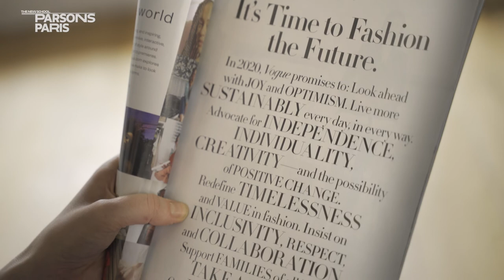Sustainability: The Future of Fashion | Trailer 2 | Parsons Paris Pre-College Online Program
How did we get to our environmental tipping point? What is the role of the fashion industry in the sustainable movement?

This course will answer those questions and more. In this eco-fashion course for high school students, you'll explore the life cycle of products and trends, learn about eco-friendly clothing and eco-friendly approaches to design, and even develop your own vision for a fashion-friendly environmental future.

Here’s a peek at what you’ll discover from one of the world’s best fashion schools. The Parson’s Paris online course, Sustainability: The Future of Fashion introduces you to:
 - The history of fashion and its impact on our environment
 - Moral and ethical issues related to fashion and sustainability
 - How product life cycles impact the environment
 - The effects of greenwashing in how fashion is marketed and advertised
 - The impact of ‘fast fashion’ and innovations around ethical fashion such as biodegradable fabrics
 - The many careers related to the field of sustainable fashion

Here is a really exciting opportunity to think about your vision for a sustainable future. If you are a high school student with an interest in design, marketing, or another field where sustainability plays a key role, this course is for you.

Taught by experts in Paris fashion through video lectures, this course is one of many that covers everything from business, history, and trends to actual design methods,  potential careers—and of course, sustainability.